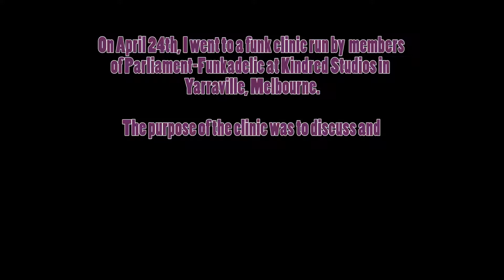How To Funk - The P-Funk Clinic | BrynLS Ent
I attended a funk clinic run by members of legendary funk group Parliament-Funkadelic. Here's an edited version of what I experienced and learned from the night. You can check out the unedited performance and interview